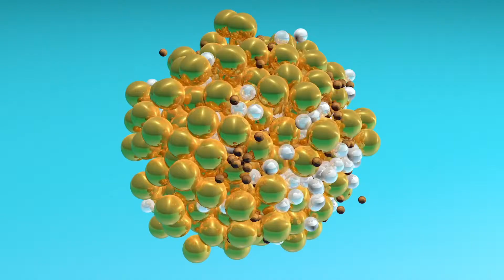Workshop Cinéma 4D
Workshop d’une semaine sur le logiciel cinéma 4d. J’ai créé plusieurs visuels coloré en utilisant les différentes possibilités du logiciel. J’ai par la suite réalisée une sorte de guide pour les personnes comme moi qui se sentirai perdu à l’ouverture du logiciel. Apprendre l’interface, découvrir des tutoriels, apprivoisé les textures / matières etc dans un rapport d’expérience.

Pouvoir partager certaine connaissance que j’ai acquise et pour moi le meilleur moyen de montrer que si quelqu’un peut le faire d’autre y arriveront !